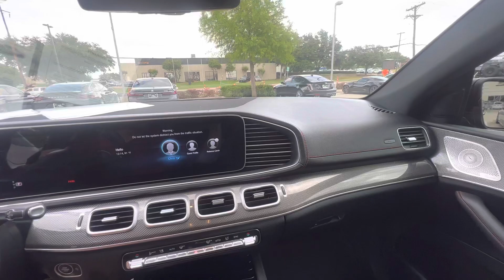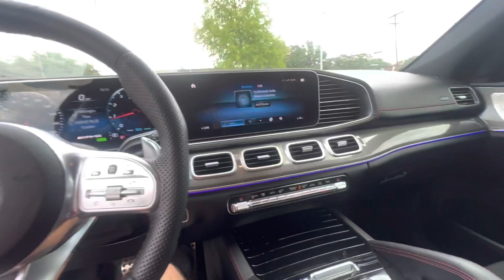2021 Mercedes-Benz GLE 53 AMG 4MATIC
3.0L i6 Turbocharged
10,496 miles
$88,990